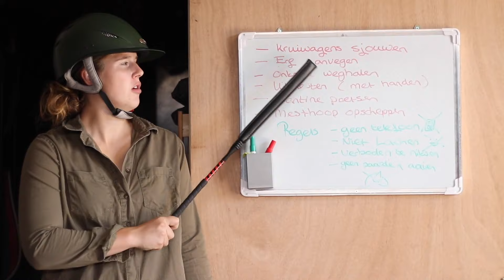DE WAARHEID ACHTER PONYKAMP | Zaressa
YESS een nieuwe serie! "DE WAARHEID ACHTER..." Waar zou jij wel eens graag de waarheid achter weten?...

KOPSTUK: Weekvlogs helemaal in Zaressa style! Want zonder KOPSTUK kun je niet paardrijden en wat als je KOP STUK is? Afspeellijst
SKETCHES: het paardenleven is al serieus genoeg toch? Afspeellijst:
STALONDEUGD: Wat eigenlijk niet mag bij de paarden maar we doen het toch. Afspeellijst:

➢Go Social Party! Het evenement waar jou favoriete paarden youtubers aanwezig zijn!

 ➢ Uploadschema: Wij uploaden ELKE ZATERDAG om 15:30 een sketch.

HOOII en leuk dat je dit leest!
Samen met onze paarden Max en Contessa doen we heel veel verschillende dingen en hier nemen we jullie graag in mee. We staan helaas niet meer bij elkaar op stal maar maken nog steeds video’s samen. Buiten dat wij humoristische sketches maken proberen wij ook altijd een bepaalde boodschap mee te geven. Het paardenleven is al serieus genoeg toch?